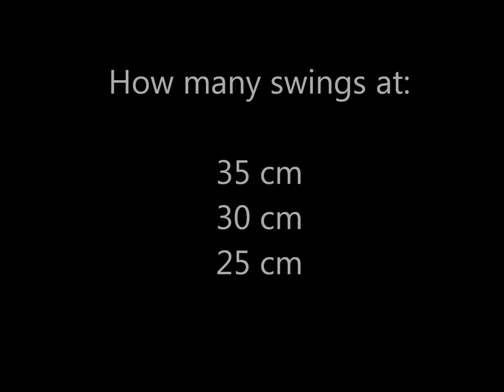Pendulum and Length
In this experiment students count the number of swings of a pendulum at three different lengths.